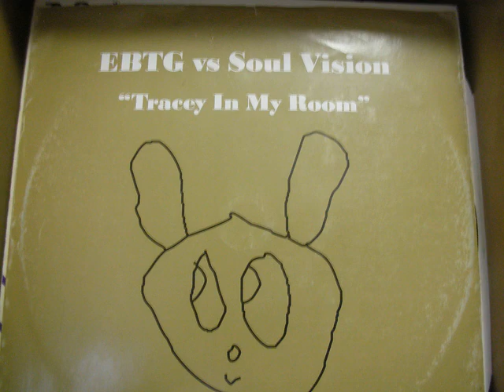EBTG vs Soul Vision - Tracey In My Room